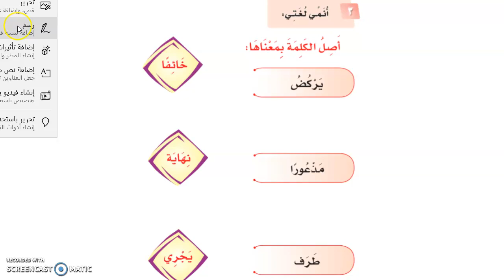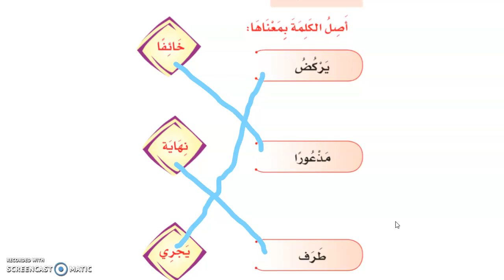لغة عربية - الصف الأول - درس السباق - التدريب الأول